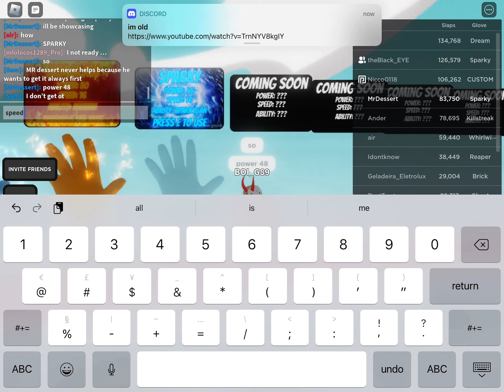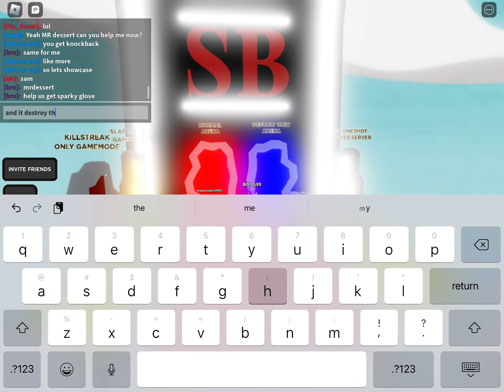How To Get The New SPARKY Glove! + “INCREDIBLE RUNNING MAN” Badge